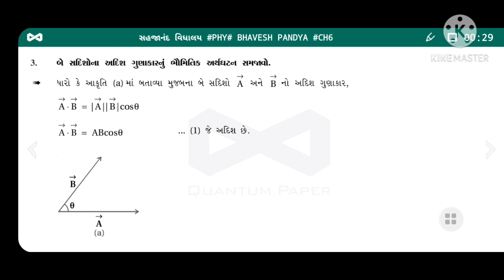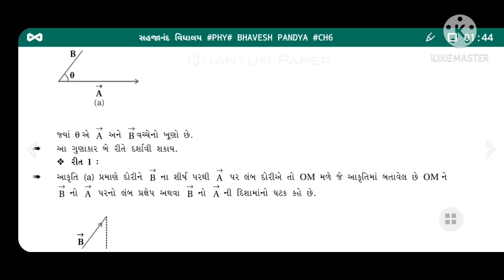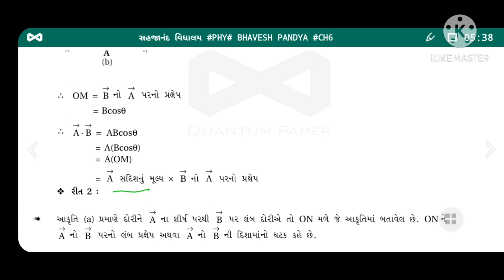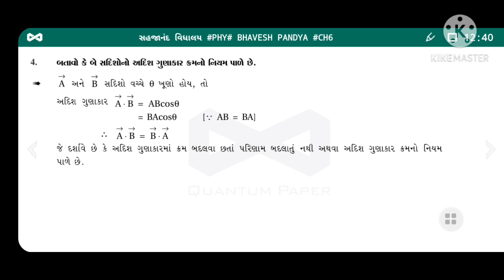PHYSICS B PANDYA Std11/Ch6/પ્રશ્ન3,4